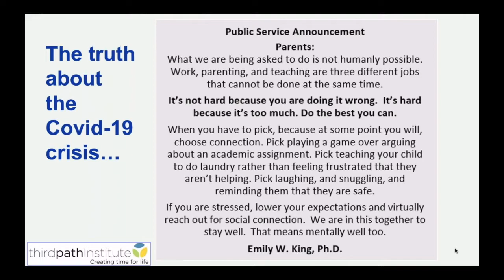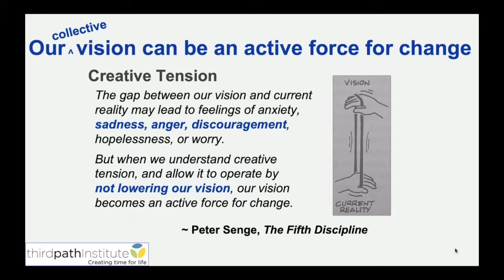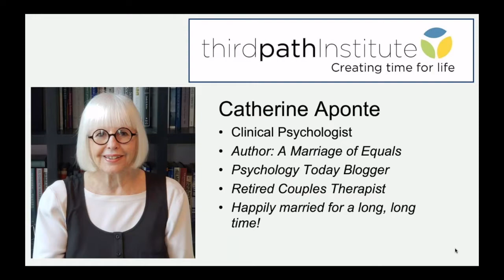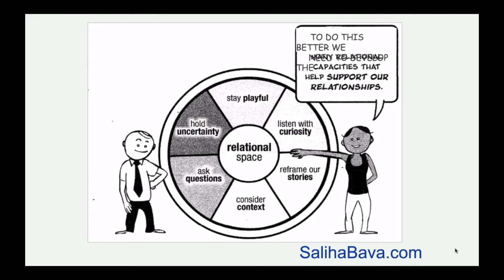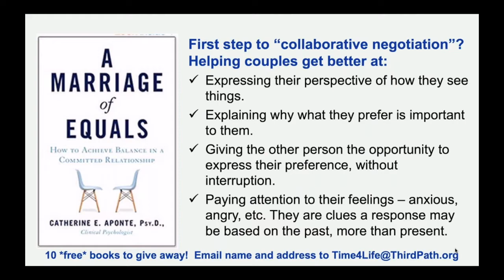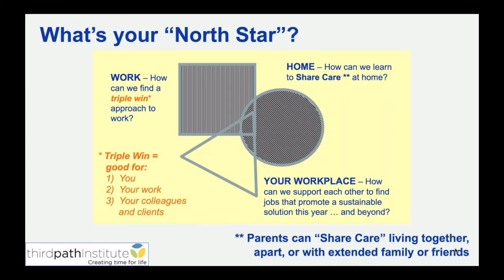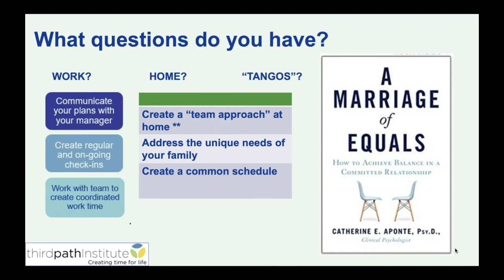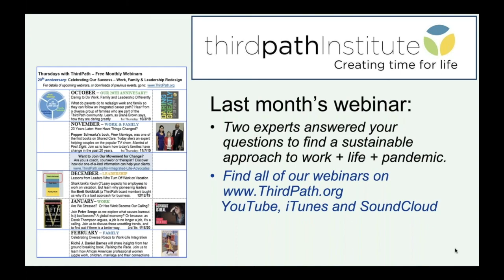August 2020 Webinar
How to step out of a "tango" with your partner and instead be able to work together to develop creative solutions to address the challenges you are facing.

Guests:

Catherine E. Aponte, Psy.D. Clinical Psychologist
Rachel Allender, Clinical Social Work/Therapist, MSS, LCSW